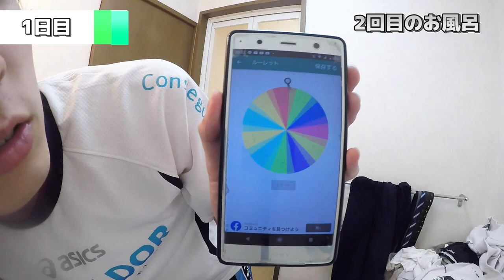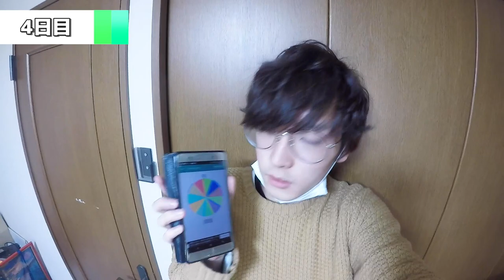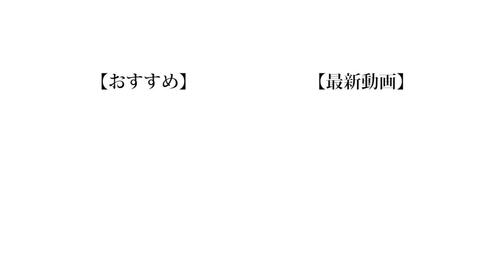【嫌がらせ】1週間ルーレットで出た数だけお風呂入る生活！！※ち〇こ流出により再アップ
1番の不安は僕のイチモツにモザイクがちゃんとかかってるかどうかです。
発見した方は早めにコメントでお願いします。
僕が社会的に死にます。

追記
見事に出ちゃいました。
今回は全部隠したつもりなんで見つけれるもんなら見つけてみろ！！

テキストが全部消えてたみたいなので再アップしました。
本当に申し訳ありませんでした。

（編集：もっち）

❏ 公式
❑ 晴生(はるき)
❑ 魁斗(かいと)
❑ のせ
❑ もっち
【Untitled_mo】